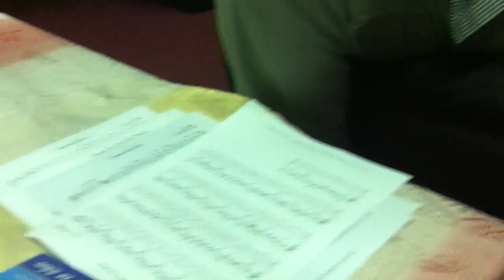คุณวันฉัตร ผดุงรัตน์ ผู้ก่อตั้ง pantip.com เล่นกีตาร์คลาสสิค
คุณวันฉัตร ผดุงรัตน์ ผู้ก่อตั้ง pantip.com เว็บไซค์ชุมชนออนไลน์ที่เก่าแก่ที่สุดในประเทศไทย เล่นกีตาร์คลาสสิค ให้ผมฟัง เป็นเกียรติอย่างยิ่ง เพราะมากอย่างยิ่งครับ